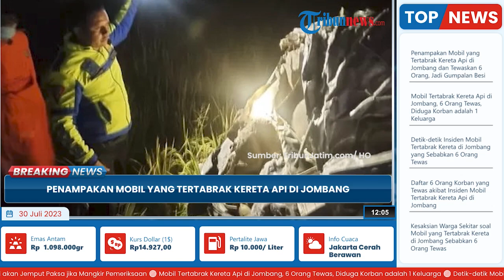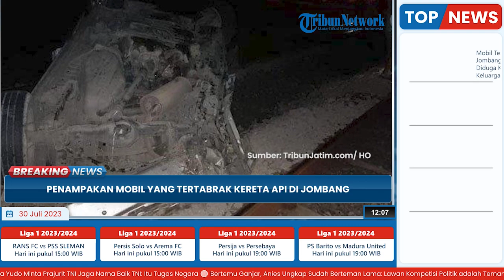PENAMPAKAN Mobil yang Tertabrak KA di Jombang Tewaskan 6 Orang, Ringsek hingga Jadi Gumpalan Besi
TRIBUN-VIDEO.COM - Mobil Daihatsu Luxio ringsek tak berbentuk setelah tertabrak KA Dhoho pada Sabtu (29/7/2023) malam di Desa Jabon, Kecamatan Jombang, Kabupaten Jombang, Jawa Timur.

Akibat kecelakaan yang terjadi di perlintasan tanpa palang pintu itu, enam orang tewas termasuk sopir.

Sementara dua orang lainnya mengalami luka berat.

Setelah tertabrak kereta api, mobil itu tampak hancur bahkan materialnya menutupi rel kereta api tempat kereta melintas.

Bahkan saking ringseknya, mobil itu berubah menjadi gumpalan besi hampir menyerupai bola.

Mobil itu juga dikabarkan sempat terseret kereta beberapa meter.

Warga sekitar mengatakan, mobil tersebut melaju dari arah utara ke selatan.

Kemudian warga yang melihat datangnya mbil sudah memperingatkan dengan berteriak, namun tak didegar.

Mobil itu terus melaju dan melewati perlintasa KA hingga tertabrak KA 423 Dhoho.

Pasca insiden tersebut, Polsuska dan security Stasiun Jombang menuju ke lokasi, guna mengamankan jalur KA, mendata pengemudi, kendaraan dan surat-surat kendaraan.

Petugas kemudian menghubungi Polsek Jombang Kota dan Satlaka Lantas Polres Jombang untuk proses evakuasi.

Proses investigasi dan evakuasi dilaksanakan oleh Tim Inafis Polres Jombang dan korban dievakuasi ke RSU Jombang.

Setelah insiden kecelakaan tersebut, KA Dhoho berhenti di lokasi kejadian dan dilakukan pemeriksaan hingga dinyatakan aman dan bisa kembali melanjutkan perjalanan.

KA Dhoho kembali berangkat menuju stasiun Sembung pukul 23.25 WIB.

(Tribun-Video.com/TribunJatim.com)

Artikel ini telah tayang di TribunJatim.com dengan judul Daftar 6 Korban Tewas dalam Kecelakaan Maut Mobil Tertabrak Kereta di Jombang,